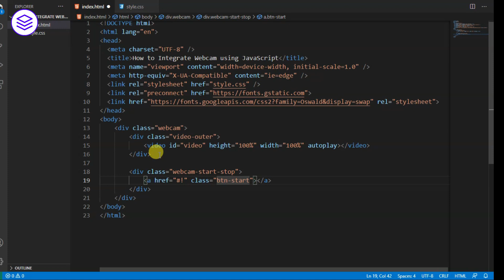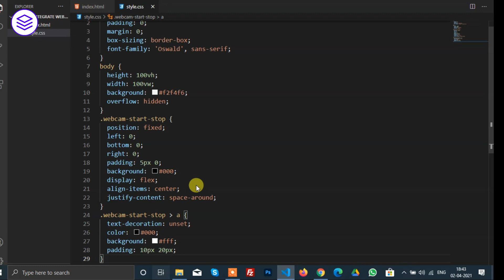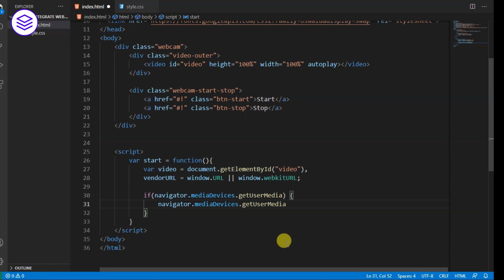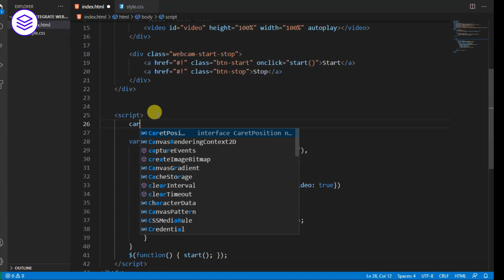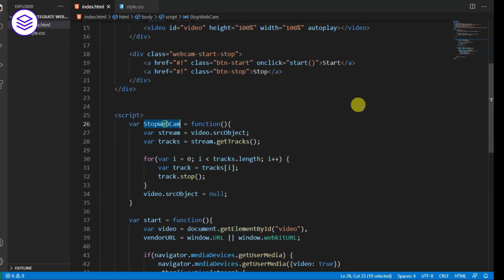How to Integrate Webcam using JavaScript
Hello, guys in this tutorial we will Integrate Webcam using HTML CSS &  JavaScript

Common Query
how to access webcam in html5 using javascript
how to access webcam using javascript

Hello, guys In this tutorial we will try to solve above mention query. and also we will learn how to Integrate Webcam using HTML CSS &  JavaScript